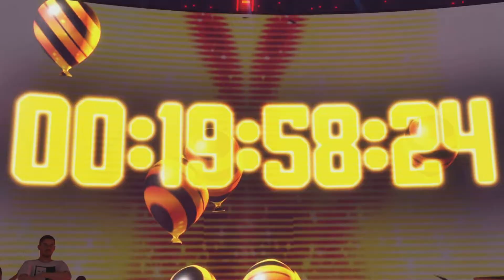WWE 2K22 My Rise Part 21